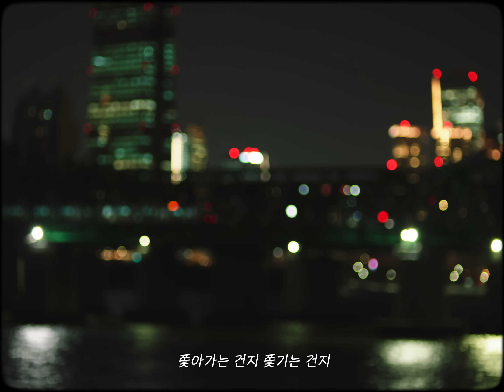[+𝟖𝟐( )𝐒𝐓𝐀𝐆𝐄] MRCH(마치) - 아직은 낭만 [4K]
+82( )STAGE 2월의 아티스트 'MRCH' 💖

피곤한 퇴근길 버스, 핸드폰만 보는 지하철 안 사람들
하지만 한강을 지나가는 길에
돌아가는 고개들은
아직은 낭만이라 말해

지친 하루에도 한강의 노을을 보며 힐링하는
우리 일상을 그려낸 음악 '아직은 낭만'
아름다운 낭만을 노래하는 아티스트 '마치'를 한강 노들섬에서 만났습니다🌅

파리 스테이지 열한 번째 무대,
마치와 함께 만든 +82(02)STAGE로 초대합니다🎶
📍서울특별시 용산구 양녕로 445

🔔+82STAGE 라이브 클립 EVENT🔔
'MRCH(마치) - 아직은 낭만' 라이브를 듣고
가장 좋았던 구간의 타임코드(00:00)를
아래 댓글로 적어주세요✍
추첨을 통해 특별한 선물을 드릴게요!

👉기간 : 2월 3일(토) ~ 2월 12일(화)
👉발표 : 2월 15일(목) 댓글 안내
👉경품 : [마치 친필 싸인 CD & 파리바게뜨 모바일 교환권 5천 원 권] (2명)

STEP 02. 이 영상에 좋아요💕를 꾹 눌러주세요
STEP 03. 가장 좋았던 구간을 타임코드로 댓글에 남겨주세요!